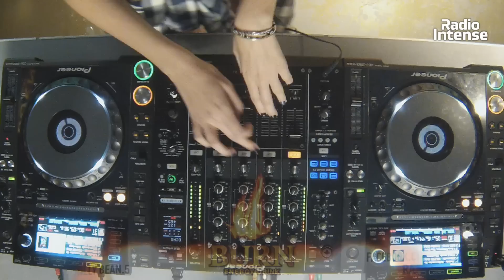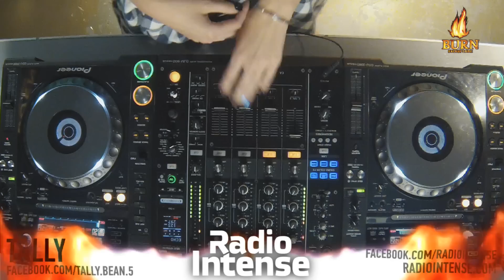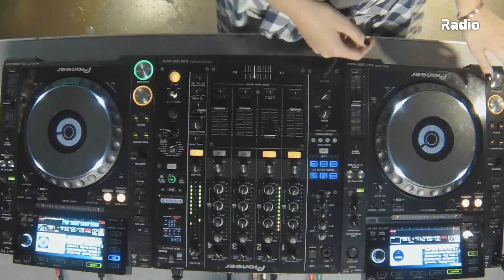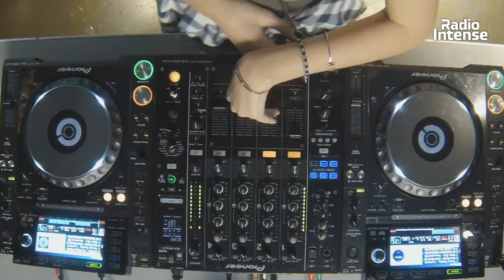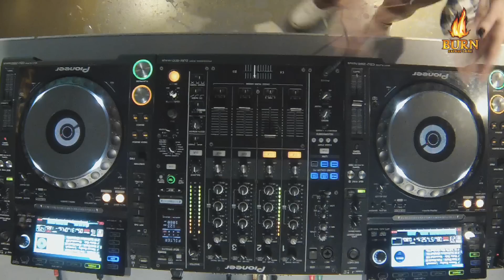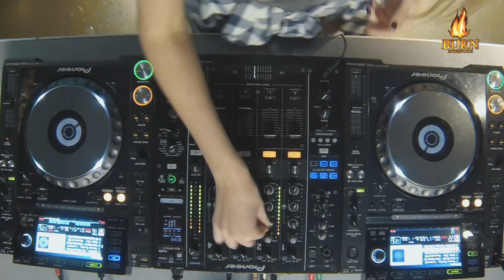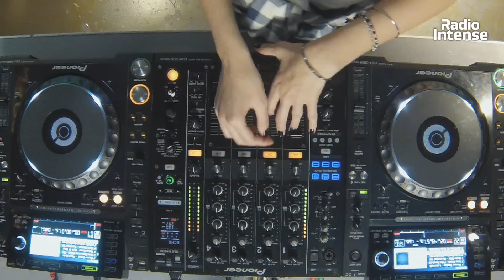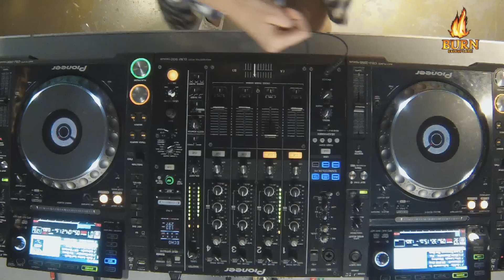Tally - Live @ Radio Intense 21.06.2017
Enjoy best electronic dance music on Radio Intense and watch full dj set, live performance from our broadcasting studio. Dj mix in house, techno, progressive, Trance, deep, indie and other edm genres. With big support from Pioneer DJ. Music 2017